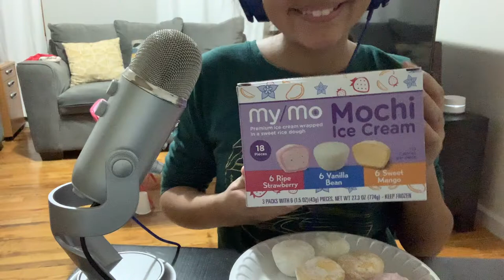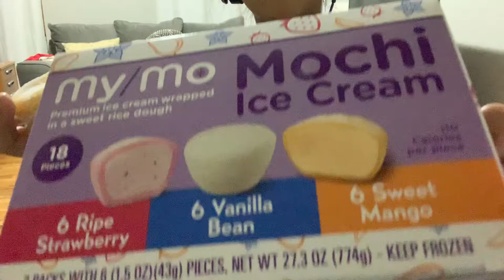ASMR Mochi | Extreme Mouth Sounds | 🤫No talking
Hi Everyone,
I am back to eating my favorite Japanese Icecream. There are some awesome ASMR eating mouth sounds. Enjoy the video.

☆　 FOLLOW ME 　☆